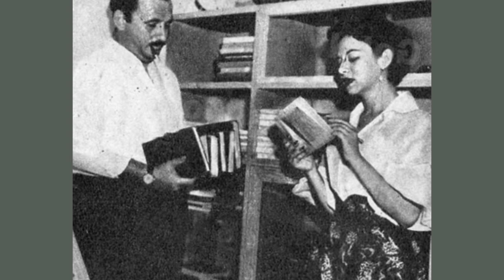هل خانت فاتن حمامة زوجها عز الدين ذو الفقار مع عمر الشريف وما دور مديحة يسري وشادية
فاتن حمامة ممثلة مصرية راحلة لقيت بسيدة الشاشه العربية وهي علامة بارزة في السينما العربية حيث عاصرت عقودا طويلة من تطور السينما المصرية وساهمت بشكل كبير في صياغة صورة جديرة بالاحترام لدور السيدات بصورة عامة في السينما العربية من خلال تمثيلها منذ عام 1940 في عدة أفلام سينمائية ناجحة ولدت في 27 مايو عام 1931 وتزوجت في بداية حياتها من المخرج الراحل عز الدين ذو الفقار ثم انفصلت عنه وتزوجت للمرة الثانية من الممثل العالمي عمر الشريف وبعد أن انفصلت عنه تزوجت من الطبيب محمد عبدالوهاب محمود وظلت معه حتي وفاتها وتوفيت في 17 يناير عام 2015
والمخرج عز الدين  ذو الفقار ولد المخرج الراحل عز الدين ذو الفقار في 28 اكتوبر عام 1919 وهو شقيق المخرج محمود ذو الفقار والممثلة صلاح ذو الفقار وبعد المدرسة الثانوية التحق بالكلية العسكرية ولم يتخطى مشوار المخرج عز الدين ذو الفقار السينمائي سوى 16 فيلما وذلك نظرا لوفاته في سن الشباب من أهم أفلامه اني راحله بطولة مديحه يسري وفيلم بين الاطلال وفيلم نهر الحب وفيلم طريق الامل بطولة الفنانه فاتن حمامة تزوج المخرج عز الدين ذو الفقار من الفنانه فاتن حمامه ثم انفصل عنها وتزوج من الممثلة كوثر شفيق وتوفي في 1 يوليو عام 1963